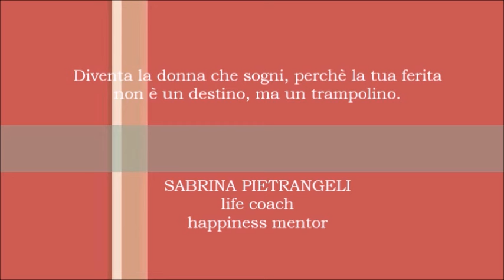GENITORI E FIGLI ADOLESCENTI, COME MI RELAZIONO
Per richiedere una consulenza conoscitiva gratuita, e per conoscere tutti i miei profili social

LA TUA FERITA NON E' UN DESTINO, E' UN TRAMPOLINO